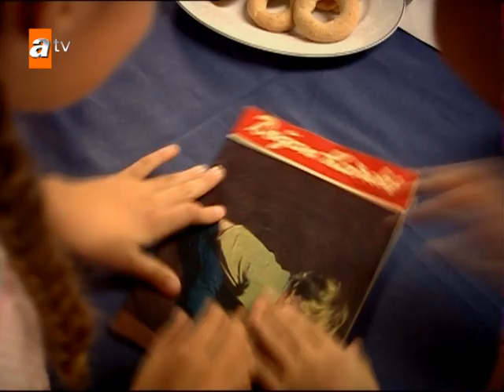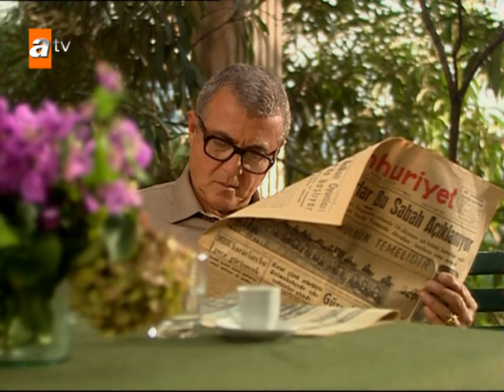Yasemin'in büyük aşkı Ahmet adaya geliyor! | Hatırla Sevgili Özel Kolaj